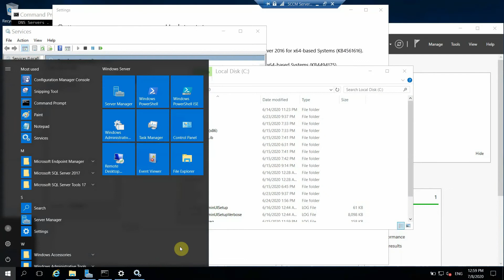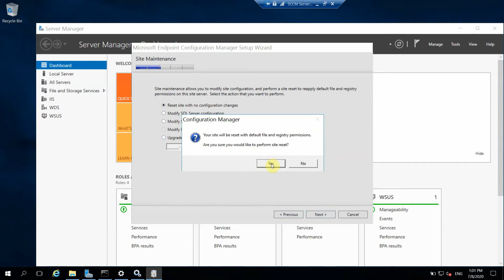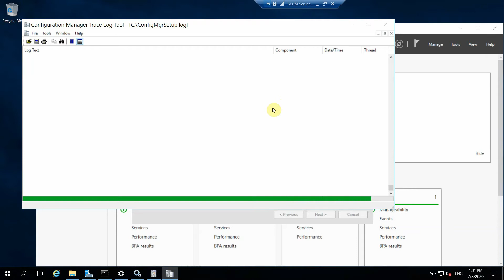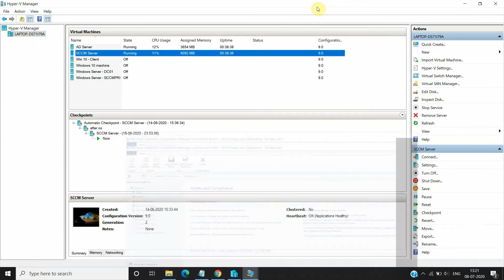SCCM Console is Not opening | Check this Resolution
Well, I faced this SCCM Console issue so thought that lets share with you guys so that if face the same you can resolve it as well. Simple steps need to follow if SCCM Console is not opening.

Don't forget guys, if you like this video please "Like", "Comment", and "Share" it with your friends to show your support - it really helps us out!

Thanks